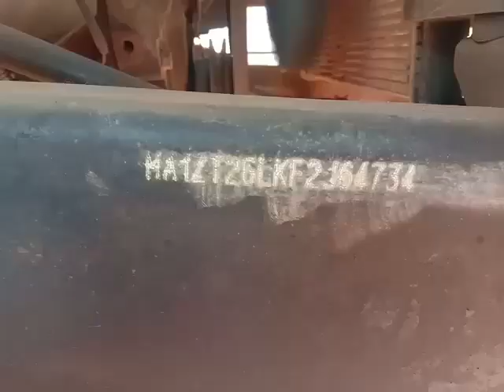Mahindra Boleromaxitruck 4X2Pickup 2015